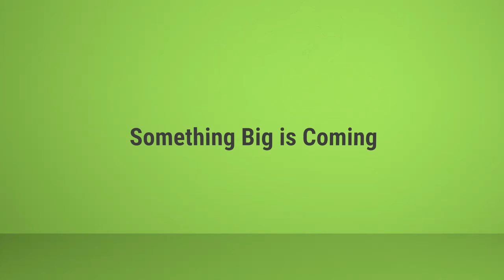CBD Anti Aging Creams